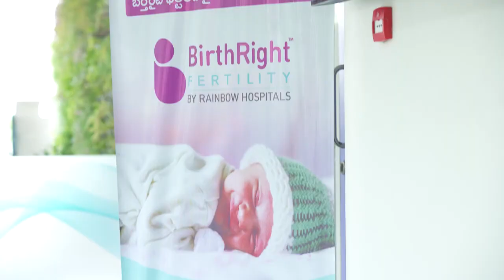BirthRight Fertility by Rainbow Hospitals, Vijayawada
Parenthood can seem like a beautiful, distant dream for many couples facing infertility issues. Studies suggest that infertility affects almost 15% of Indian couples, attributed to stressful lifestyles, obesity, high junk food intake and various other factors.

Fertility treatments can be psychologically, physically and financially stressful for couples that are unable to conceive. At BirthRight Fertility, we aim to make the dreams of parenthood come true. Our centers are equipped to address infertility issues for males and females both. Furthermore, we have witnessed great results with IMSI, one of the most advanced fertility technologies. We follow ethical and confidential practices to provide a holistic and personalized approach at every stage of the couple's fertility treatment.

We continually strive to provide our patients with a safe and comfortable environment as well as the utmost transparency of the advanced treatment they opt for. We also provide continuous support and counselling to our patients throughout their fertility journey. Our experts, with the help of the latest technology and an advanced diagnostic center ensure every couple’s diagnosis is accurate and the treatment plan is customized to ensure a high success rate.